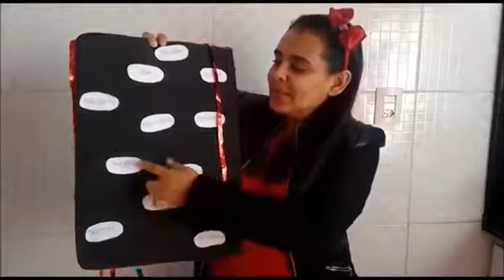A PORTA ESTREITA E A PORTA LARGA TIA CÉLIA DEIXANDO UMA PALAVRA ABENÇOADA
DE SE ESCREVA NO CANAL ✏

E DE DEIXAR O SEU LIKE 👍

QUE NOS AJUDA MUITOOOO 😍